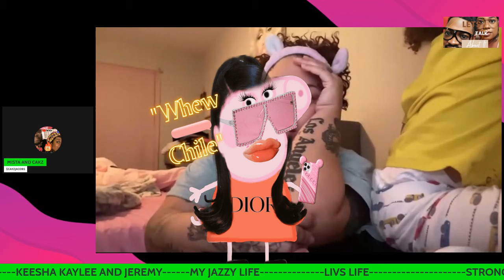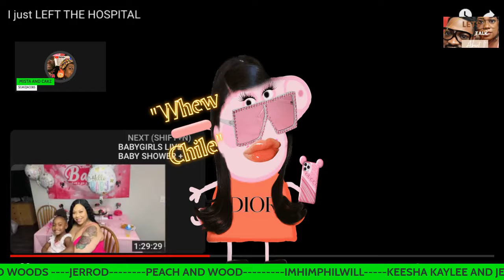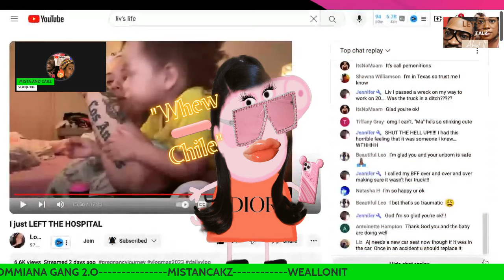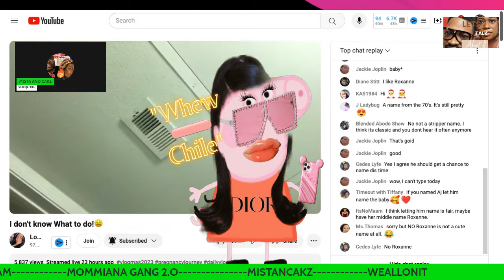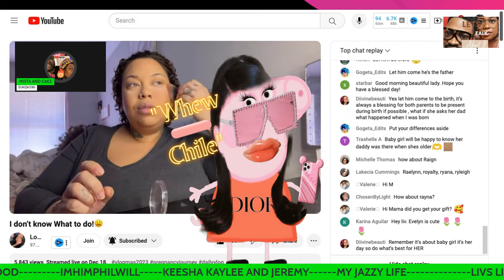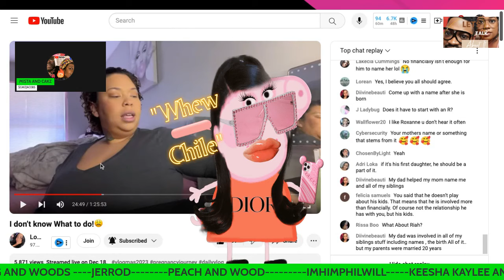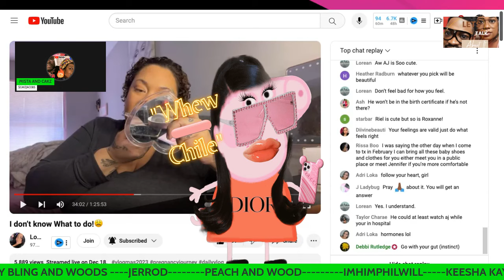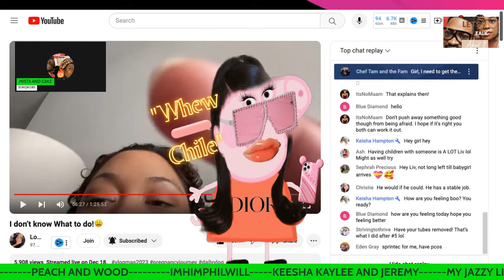LIV'S LIFE GOT INTO CAR ACCIDENT TRYING TO GET THE KIDS FOR INSURANCE CLAIM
WE GLAD OLIVIA AND BABY IS WELL BUT.
LIVSLIFE HELLO TO YOU FAMILY, MISTAANDCAKZ WANT YOU TO ENJOY THIS VIDEO reaction WITH A FRIEND,
MISTA&CAKZ IS A MARRIED COUPLE WITH A LOT OF SILLYSWAG Copyright Disclaimer under section 107 of the Copyright Act of 1976, allowance is made for “fair use” for purposes such as criticism, comment, news reporting, teaching, scholarship, education and research.
  ~~~` PLEASE SEND ALL MONOTARIES TO $CAKZJACOBS`~~~